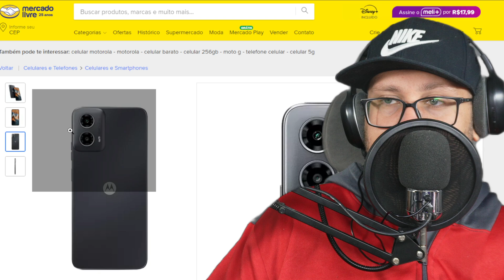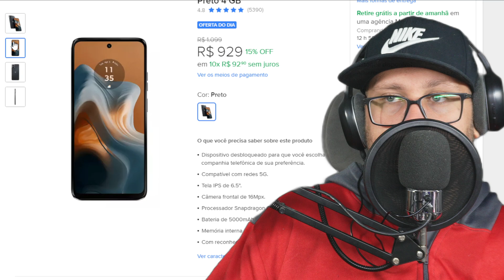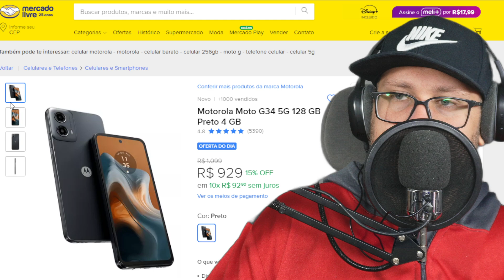Motorola Moto G34 5G 128 GB Preto 4 GB